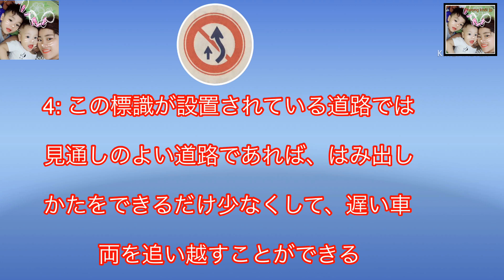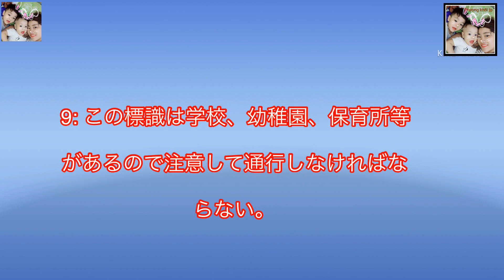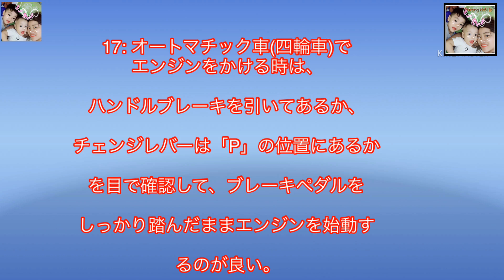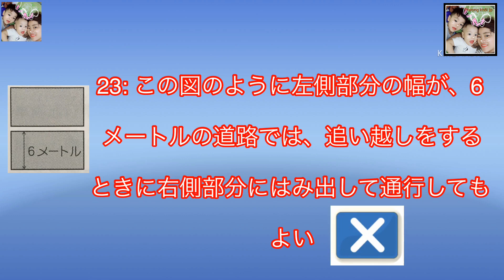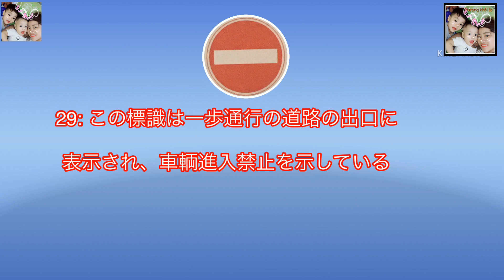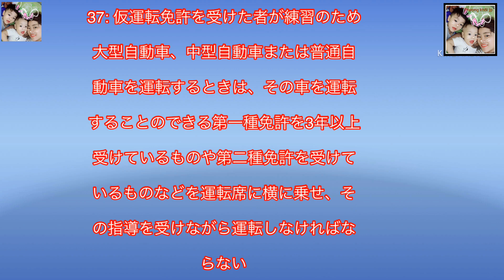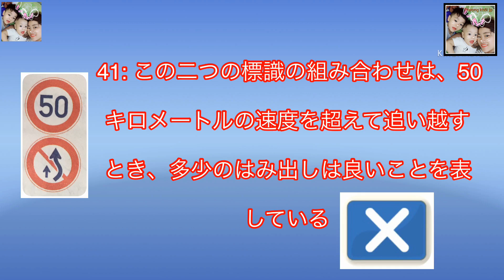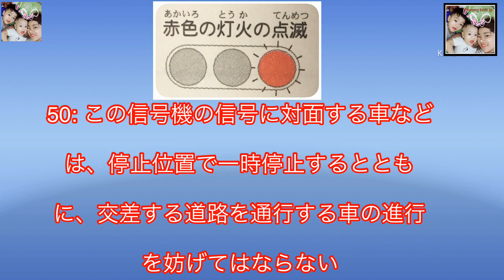luyện tập giải đề thi lý thuyết lái xe karimen 仮免許問題１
運転免許学科講習 @phuongkhoijp8602
xin chào các bạn hiện tại mình đang sinh sống và làm việc tại nhật bản.
mình đã thi bằng lái xe ở nhật và có những kiến thức rất bổ ích muốn lưu lại,và qua những video này mình cũng muốn chia sẻ đến các bạn những kiến thức mà mình dã học được.hi vọng những video này có ích và giúp được phần nào đó cho các bạn.
các bạn hãy ủng hộ mình nha